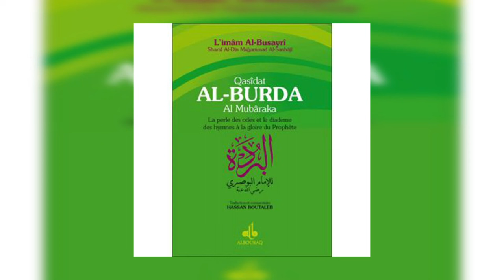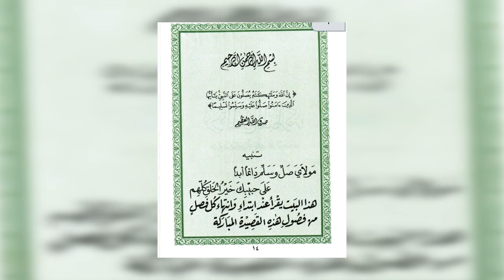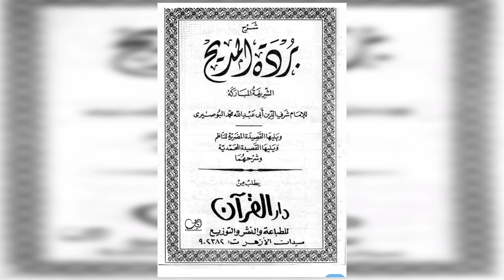BOURDE MAME EL HADJI MALICK SY CHAPITRE 4